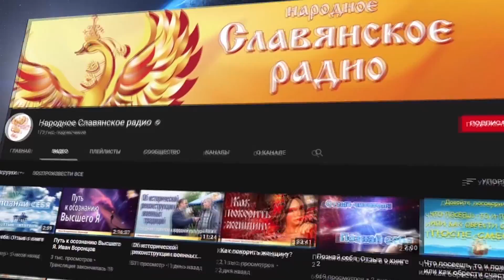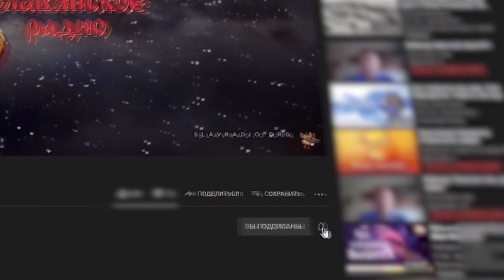Предназначение быть матерью. Вера Ивановна Лапенко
26 и 27 сентября в Москве состоялся I съезд многодетных семей «Национальное достояние»